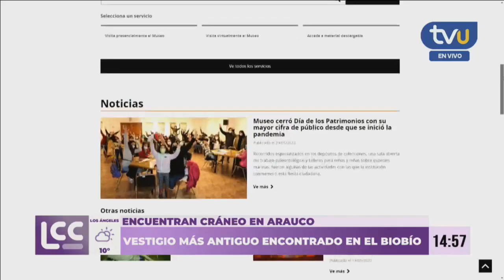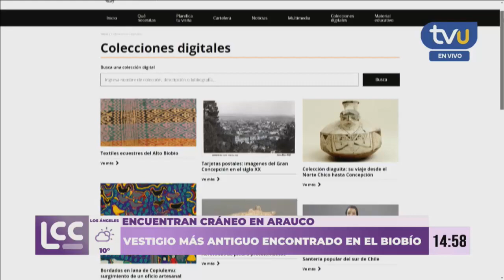Cráneo humano encontrado en el Golfo de Arauco tiene al menos 6 mil 500 años de antigüedad